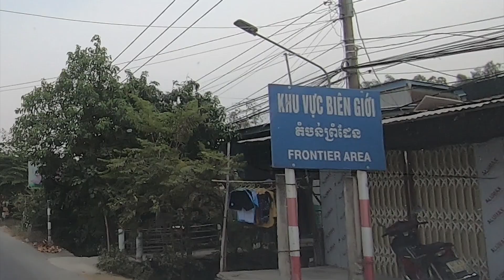Dạo Quanh Thành Phố Hồng Ngự ( Đồng Tháp) - Đô Thị Loại 3 | Sita Vlogs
▶ Nếu video hay và hấp dẫn, các bạn đừng quên Thích, Chia Sẻ, Đăng Ký và Nhấn Chuông thông báo, để nhận được những video mới nhất từ SITA VLOGS nhé.
Cám ơn các bạn đã theo dõi video. Chúc các bạn ngày mới an lành